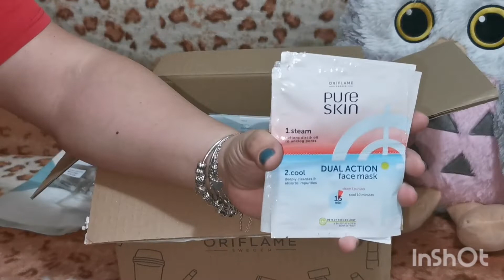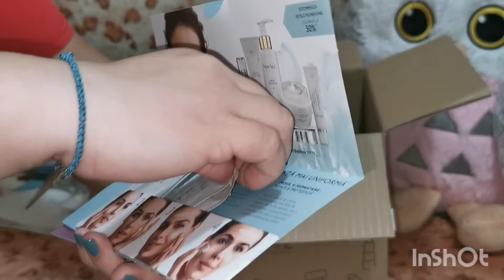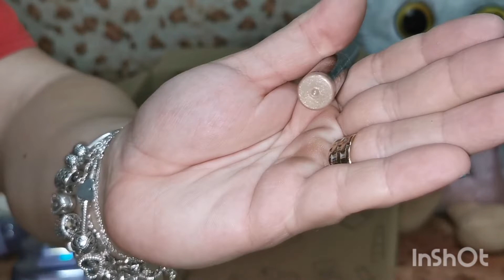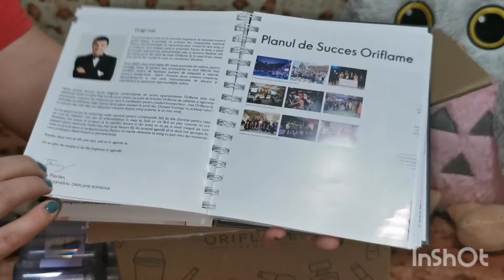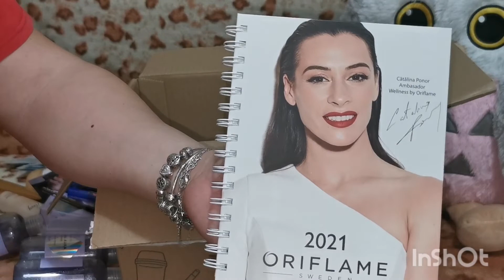Unboxing Oriflame C 1.Prima comanda pe noul an 2021.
Bună, astăzi revin cu un unboxing Oriflame din campania 1,prima campanie din noul an 2021. Este o campanie cu oferte destul de tentante. Sper să vă placă, vă îmbrățișez cu mult drag 😘🤗

Dacă dorești să te înregistrezi în echipa mea o poți face la linkul de mai jos, poți beneficia de reduceri ca și reprezentant

🎥 Am filmat cu : Huawei P 30 Pro
🎞️ Am editat cu : InShot